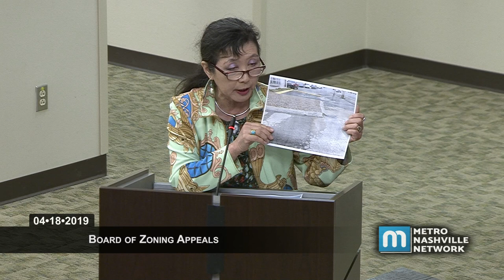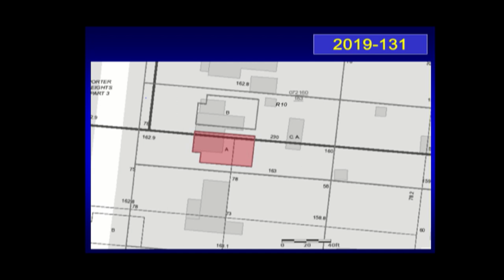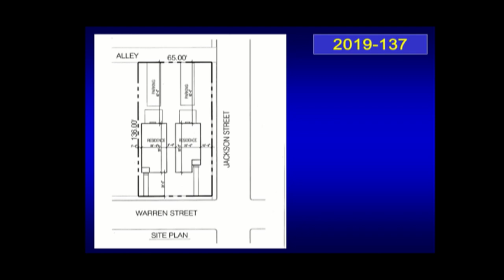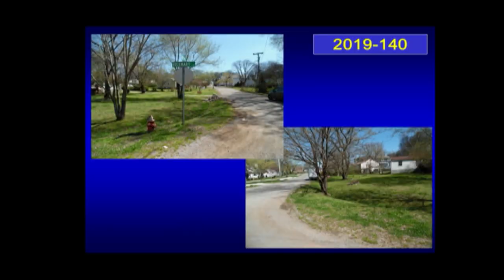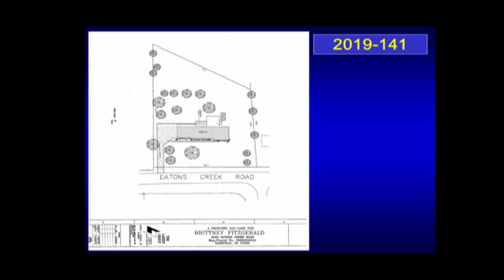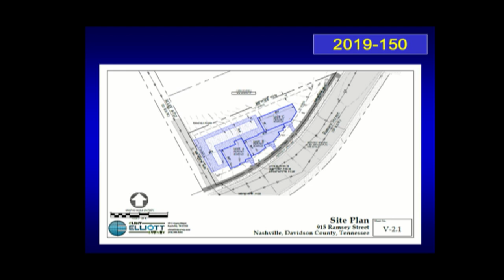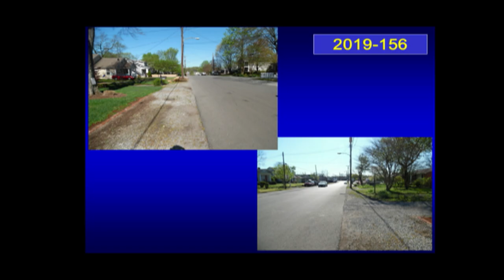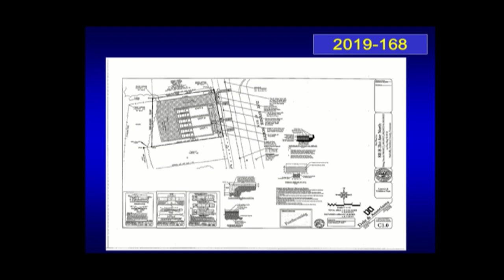04/18/2019 Board of Zoning Appeals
Coverage of the Zoning Appeals Board meeting from April 18, 2019.